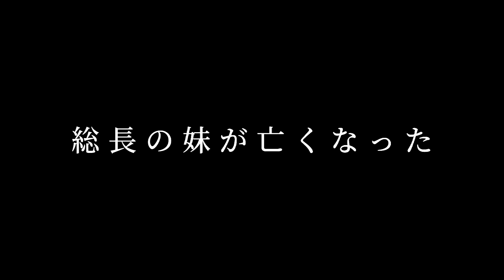東京リベンジャーズ×IN MY WORLD【静止画MAD】※ネタバレ注意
作者  和久井健  様

曲   IN MY WORLD

MAD製作者  狛磨

ネタバレ範囲
芭流覇羅編〜天竺編